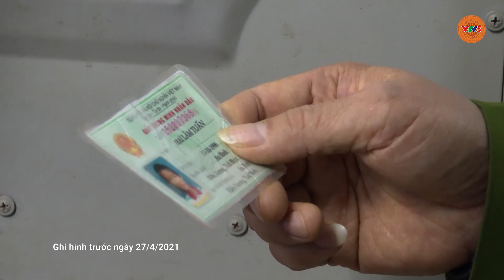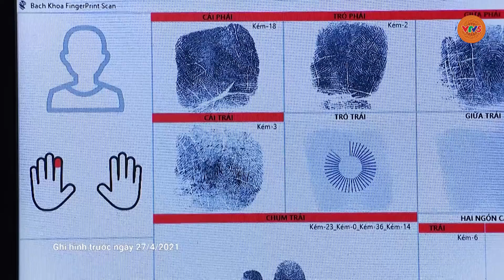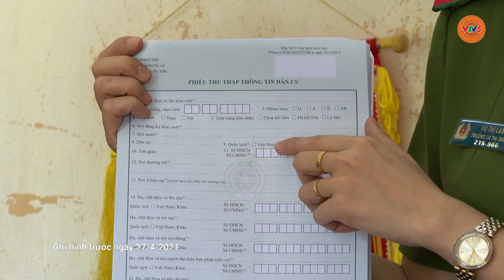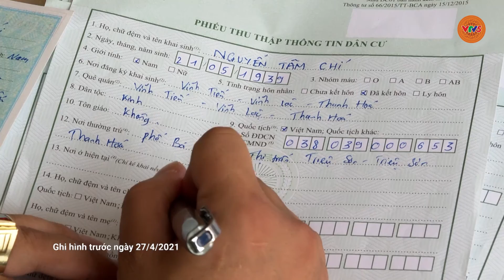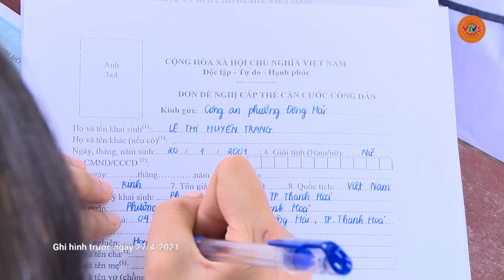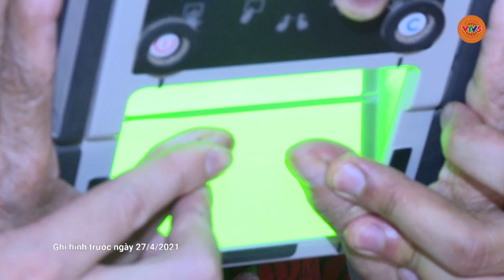Triển khai dự án cơ sở dữ liệu quốc gia về dân cư: Những chiến công thầm lặng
Thực hiện Luật Căn cước công dân năm 2014 và chỉ đạo của Chính phủ, Bộ Công An được giao trọng trách xây dựng Cơ sở dữ liệu Quốc gia về dân cư và Cơ sở dữ liệu căn cước công dân để đảm bảo thực hiện việc cấp thẻ căn cước công dân thống nhất trên toàn quốc.
Đây là hai dự án có ý nghĩa quan trọng trong quá trình xây dựng Chính phủ điện tử, góp phần cải cách thủ tục hành chính, nâng cao chất lượng công tác quản lý Nhà nước về an ninh trật tự, phục vụ phòng ngừa, đấu tranh chống tội phạm.